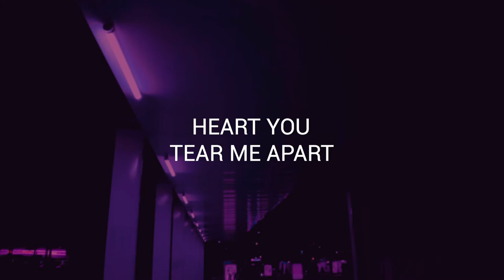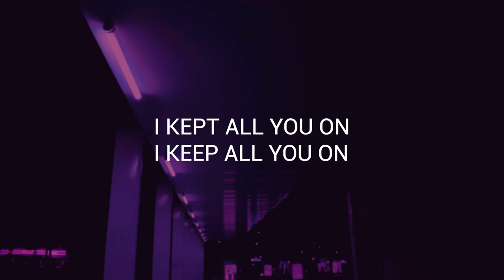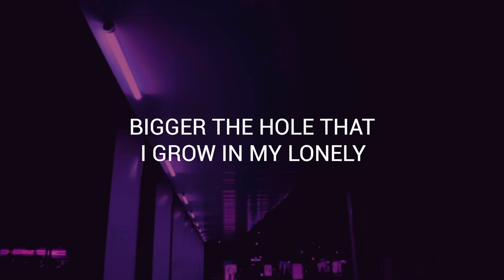DM219 - ice cream (Lyrics/Lyric video)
Artist: DM219
Song Name: ice cream

DM219 - ice cream (Lyrics)
[Chorus]
I scream
Louder than all of the screams in my dreams
Faded more than all the ghost that I see
Bigger the hole that I grow in my lonely heart
You tear me apart
I scream

[Verse]
Back to the front
Fuck what I owe
Out while you living so fake
I ain't get it while dealing with snakes
Out on the snow
Working so hard over minimum wage
Thinking who do you owe
I'm on a roll
All of these demons
All of these ghost
Envy is old
Out of my zone
Hop on the train while I'm getting the gold
[Bridge]
Pull up in an all black Benz and I'm robbing
Bunch of pussies bunch of fakes bunch of goblins
I don’t get why these fakes want a problem
I kept all you on, I keep all you on

[Chorus]
I scream
Louder than all of thesse screams in my dreams
Yeah, oh
Tear me apart, yeah tear me apart
Tear us apart, woah
Taking a part of my lonely heart

Once I have received your message and determined you are the proper owner of this content I will have it removed, no drama at all . I try to help promote their music and their social networks.